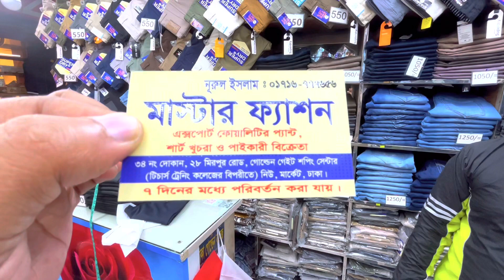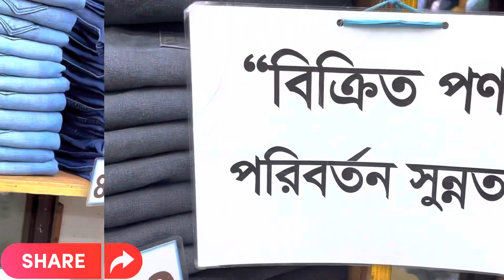আনলিমিটেড শপিং করুন ফিক্সড প্রাইজে, সস্তায় শার্ট-প্যান্ট কিনুন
দোনাকের নামঃ মাস্টার ফ্যাশন
ঠিকানাঃ নিউ মার্কেট, গোল্ডেন গেইট শপিং সেন্টার,  টিচার্স ট্রেনিং কলেজের বিপরীতে, ঢাকা।

Hey guys , this is Zubayer Hasan,
which is Zubayer Pc.
 You can get many kinds of
 videos like  vlog , lifestyle, tour,
check out, review, unboxing, visit, music ,
documemtary, fun, nature, from here.
You can contact with me by mail & phone call.